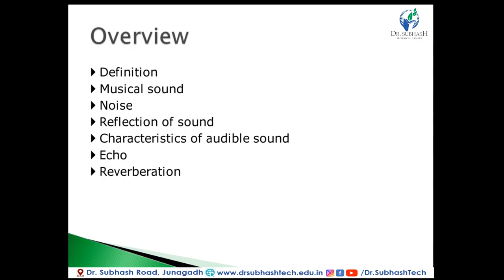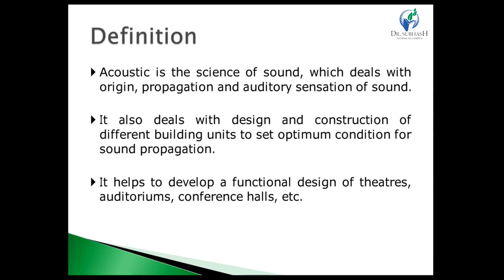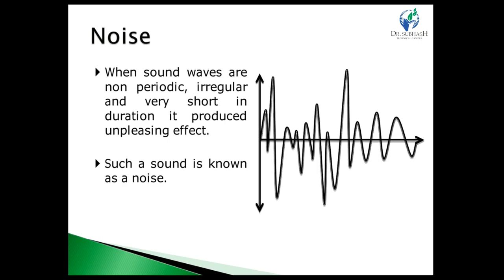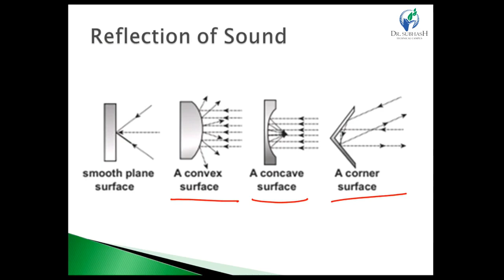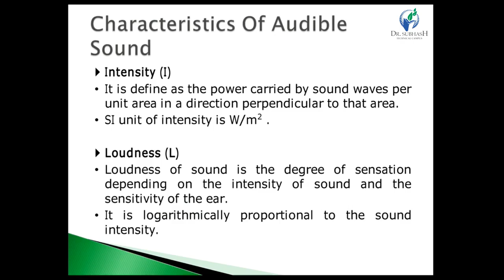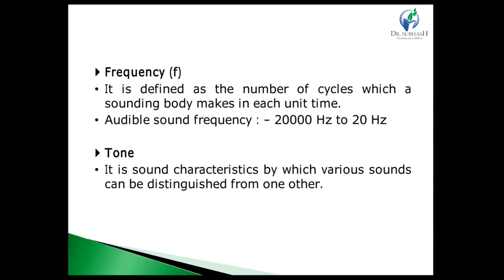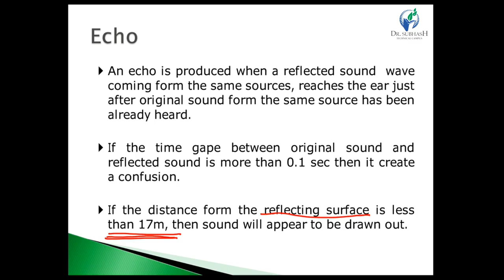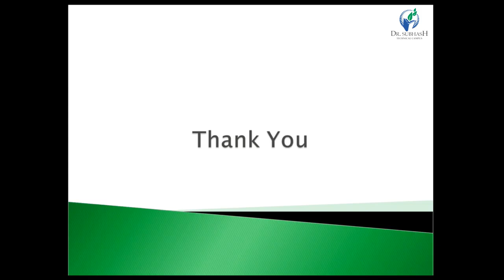BS-Lecture 12-Acoustic-By Prof.S.H.Thumar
- What is building acoustic ?
- Requirement of acoustics in building construction
- Sound and its reflection
- echo & reverberation time
- difference between sound & noise
- properties of sound